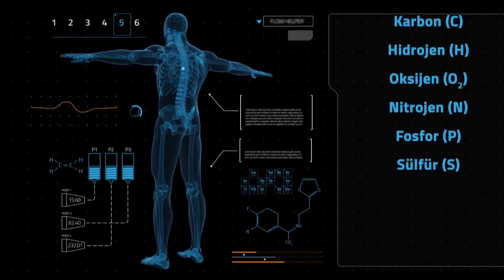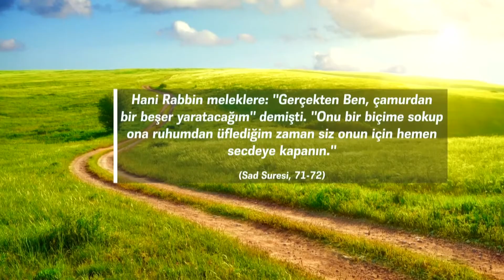İnsan Bedenindeki Kuran Mucizesi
Hala tüm detayları keşfedilememiş olan kusursuz bir tasarım. Günümüzde ileri teknolojiyle araştırmalar yapan bilim adamları insan bedeniyle ilgili çok şaşırtıcı sonuçlar elde ediyorlar. Bunlardan biri de bedendeki dokuların yapısıyla ilgili. İnsan vücudundaki dokularda toplam 26 element bulunur. Bunların 6 tanesi en çok bulunanlardır; Karbon, Hidrojen, Oksijen, Nitrojen, Fosfor ve Sülfür.

Bu elementler tüm dokuların toplam %95'ini oluşturur. Buysa çok önemli bir gerçeğin bilimsel kanıtıdır; insanın topraktan yaratılışı! Çünkü insan bedeninin neredeyse tamamını oluşturan bu yapı taşları toprakta serbest ya da bileşik halde bulunurlar.

İlk insan, Allah'ın çamuru şekillendirip insan bedeni haline getirmesi ve ardından bu bedene ruh üflemesiyle yaratılmıştır. Bu mucizevi olay Kuran'da şöyle haber verilir;

Hani Rabbin meleklere: "Gerçekten Ben, çamurdan bir beşer yaratacağım" demişti. "Onu bir biçime sokup, ona ruhumdan üflediğim zaman siz onun için hemen secdeye kapanın." (Sad Suresi, 71-72)

Allah bir başka ayette de şöyle buyurur;

"Andolsun, Biz insanı, süzme bir çamurdan yarattık." (Müminun Suresi, 12)

Bilim, insan bedenindeki malzemeyle toprağın içerdiği temel elementlerin ortak olduğunu göstermektedir. Modern bilimin bize bugün söyledikleri bir kez daha Kuran'da 1400 yıl önce bildirilen gerçeklerin bir onayıdır.